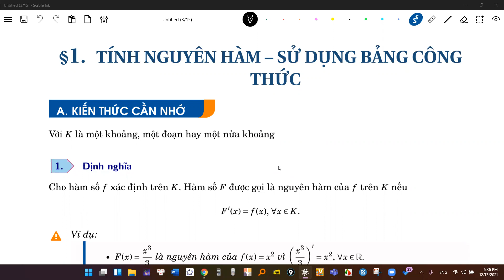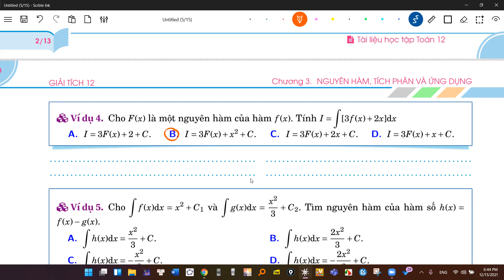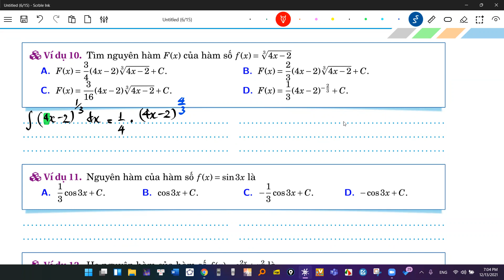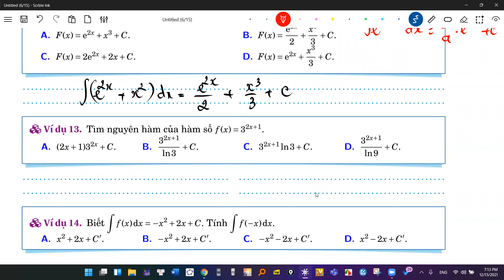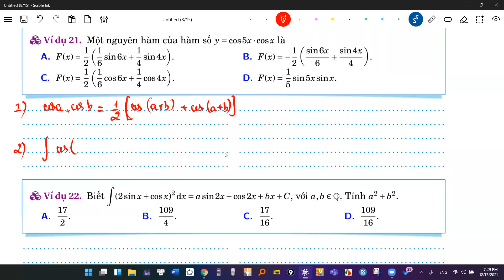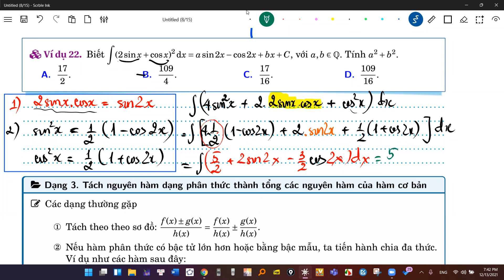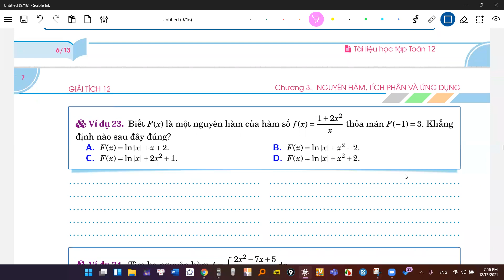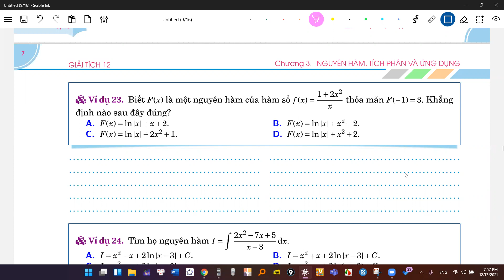NGUYÊN HÀM BUỔI 2